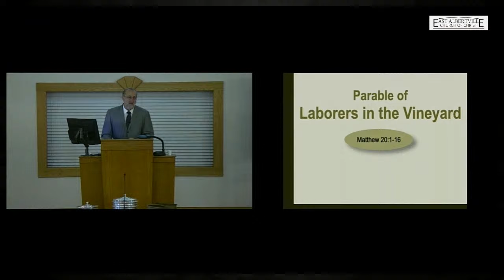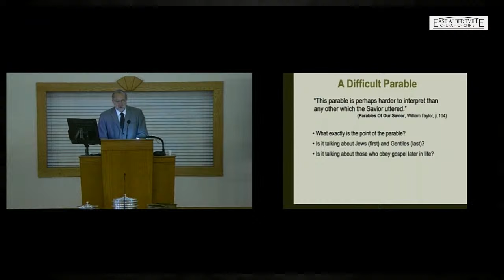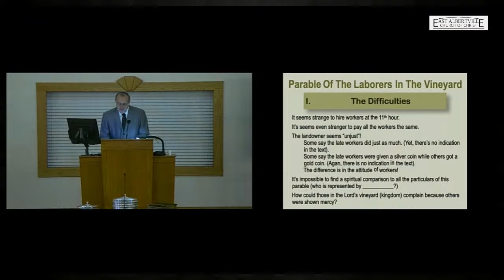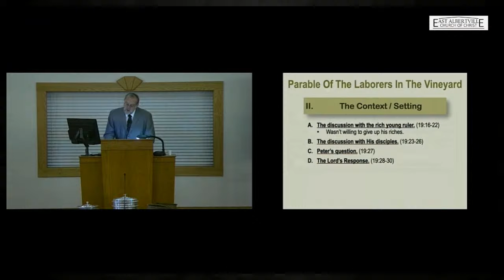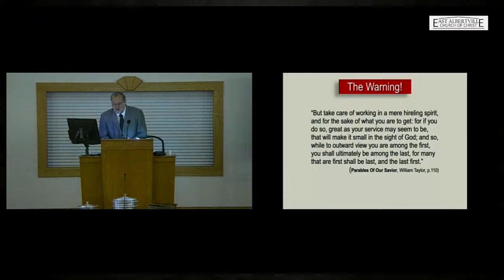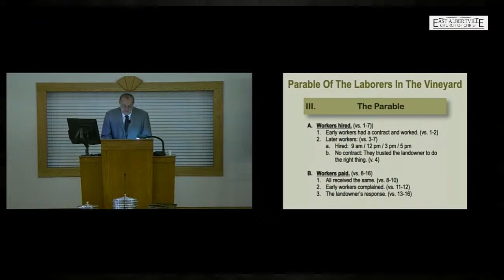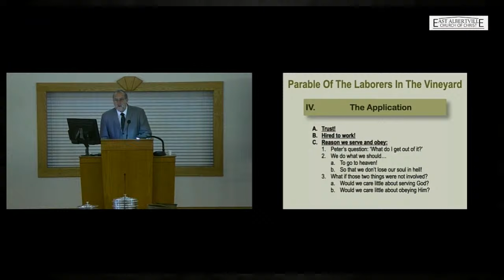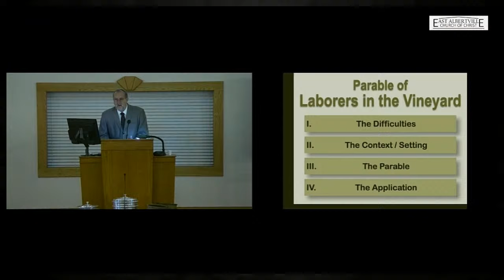The Parable of the Laborers in the Vineyard - E.R. Hall Jr.